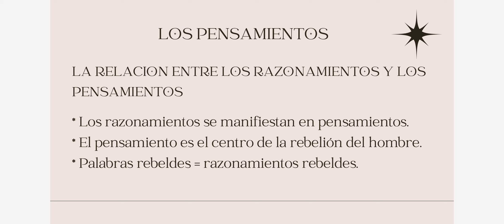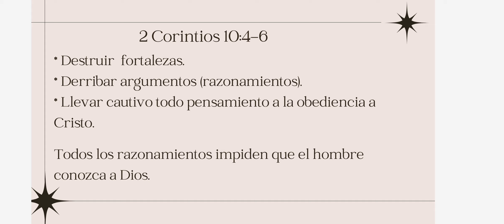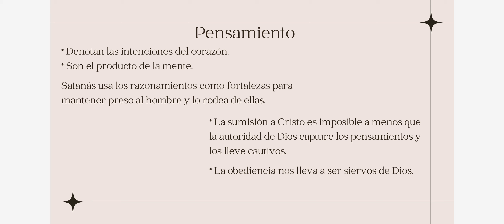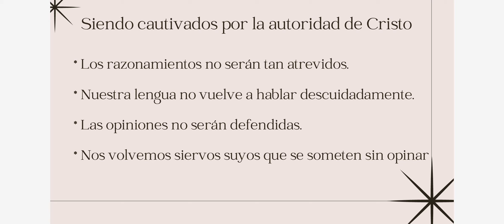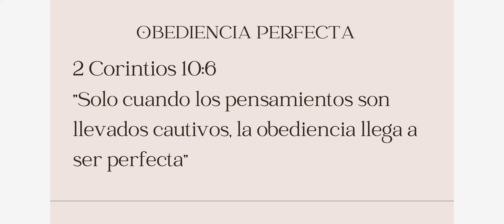La manifestacion de la rebelión (Parte 2) - Autoridad Espiritual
Parte de la serie quw estamos estudiando con la guia del libro "Autoridad Espiritual".